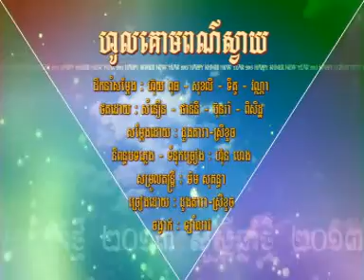Hol Ko Por Svay - Dara ft. Srey Khuoch [ RHM VCD Vol 187 ]